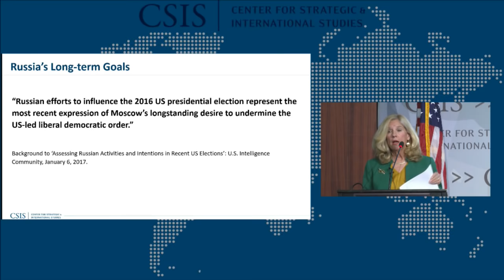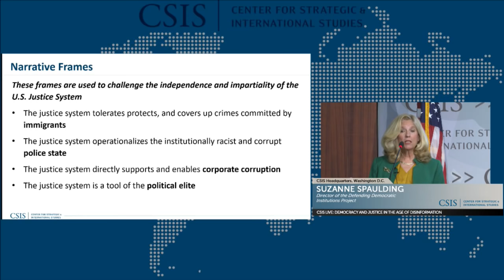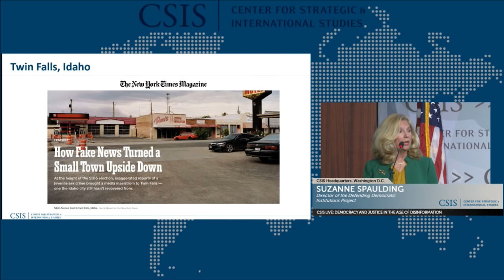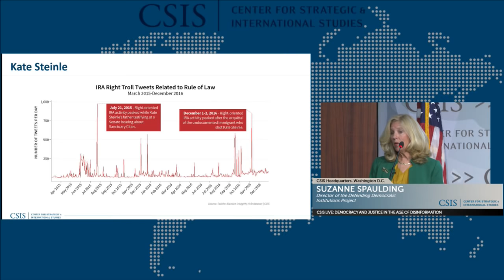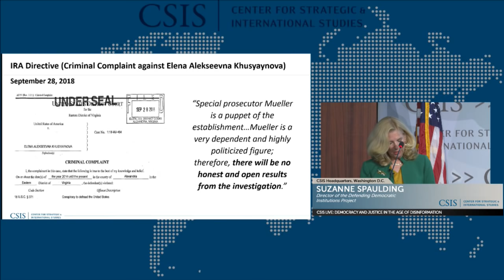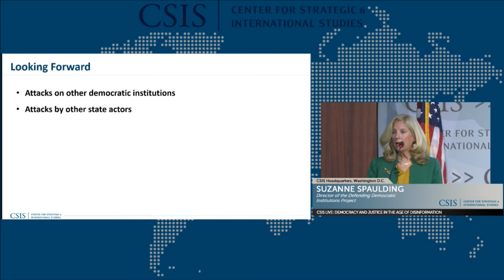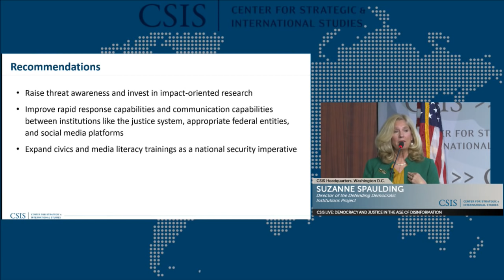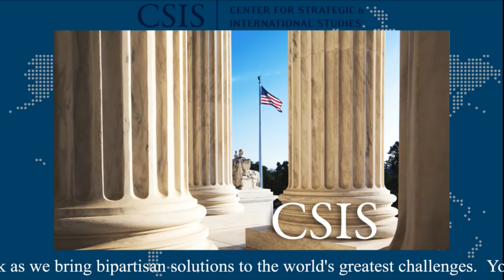Democracy and Justice in the Age of Disinformation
In 1958, President Dwight D. Eisenhower designated May 1st as ‘Law Day’—a day to honor the United States’ unwavering commitment to the rule of law. Now, over 60 years later, it has become apparent that foreign adversaries, have grown adept at launching disinformation campaigns aimed at eroding public confidence in the justice system and other institutions tasked with upholding the rule of law. How can democracies prevent, withstand, and counter these constantly evolving attacks?

The Defending Democratic Institutions (DDI) project, in collaboration with the American Bar Association’s Standing Committee on Law and National Security, invites you to join us this Law Day for the launch of our newest report Beyond the Ballot: How the Kremlin Works to Undermine the U.S. Justice System. This report explores the ways in which Russia has used disinformation to weaken democracies, and will shine a light on how these attacks, and potentially attacks by others, uniquely threaten public trust in institutions of justice in the United States.

Following an introductory report presentation by DDI Director, Suzanne Spaulding, an expert panel will discuss the current threat landscape confronting democracies, including cyber and cyber-enabled disinformation operations that aim to undermine democratic institutions. A second panel will then discuss the implications of these threats, and will advance whole-of-nation recommendations for growing societal and system resilience against these threats. The program will conclude with a keynote address delivered by former Department of Homeland Security Secretary, Michael Chertoff.

The Defending Democratic Institutions project is made possible through the generous donations of Democracy Fund and The William and Flora Hewlett Foundation